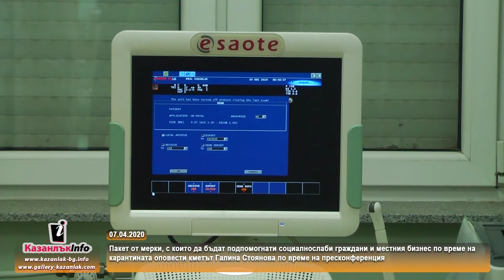07.04.2020 - Мерки на Община Казанлък